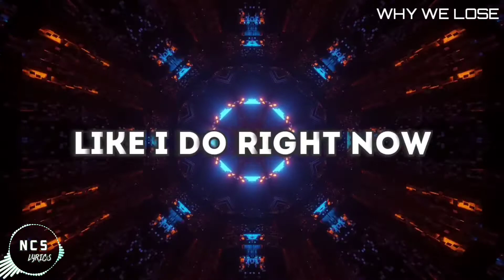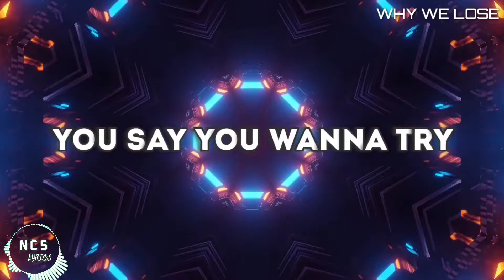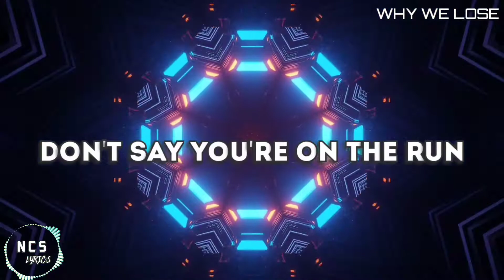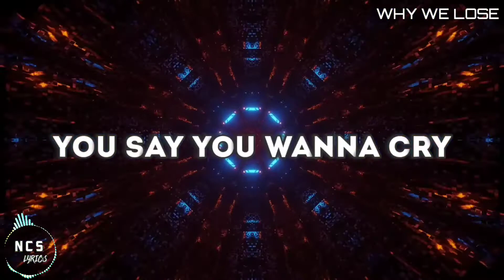Cartoon - Why We Lose ( ft. Coleman Trapp) No Copyright Lyrical song | NCS LYRICS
[About NCS LYRICS]